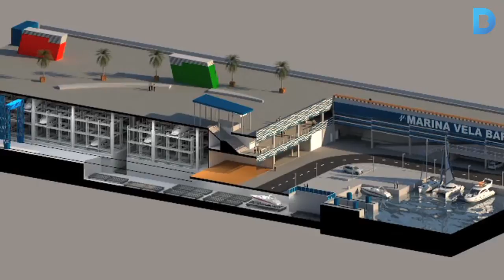Comença la construcció de la Marina Vela que serà una realitat el 2016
L’espai Marina Vela, situat a la Bocana Nord del Port de Barcelona, es convertirà en un nou punt per a embarcacions esportives i d’oci. Aquesta serà la quarta marina que acollirà la ciutat. Les obres tenen un procés d’execució d’uns 18 mesos. Més informació